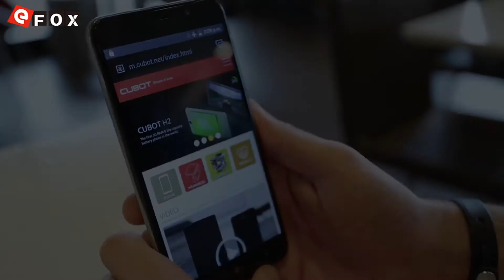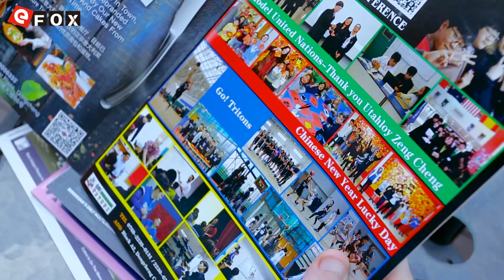CUBOT DINOSAUR Promotion Video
3€ Cupão de desconto, limite da única encomenda mais de 80€

Características
- 5.5 Polegadas IPS Tela, 1280*720 Pixel
- MTK6735A 1.3GHz Quad Core
- 3GB RAM + 16GB ROM
- 8 MP (SW 13 MP) Câmera Traseira + 2 MP (SW 5 MP) Câmera Frontal
- Dual SIM: Micro SIM + Micro SIM / TF Cartão (Outro Slot SIM Pode Ser Usado em Combinação com um Micro SIM Cartão ou um TF Cartão)
- Rede: GSM 850/900/1800/1900MHz, WCDMA 900/2100MHz, FDD-LTE B1/B3/B7/B20, Suporte 2G & 3G & 4G LTE Network